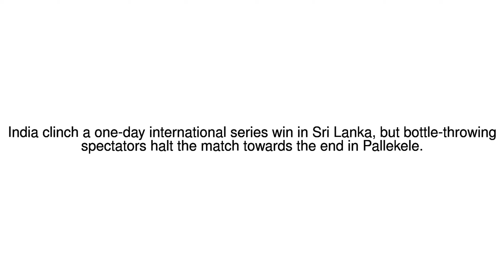News Update Sri Lanka v India: Tourists win ODI series after crowd trouble in Pallekele 27/08/17